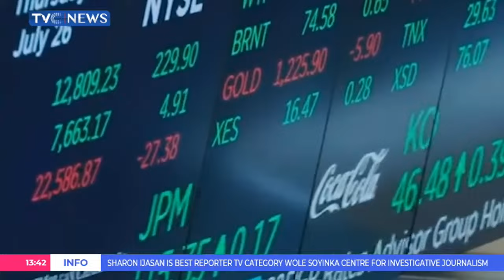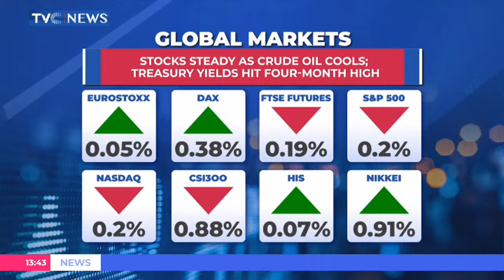CBN Begins Sale of Dollars to BDCs at #1,101/$1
Central Bank of Nigeria has reviewed the exchange rate for Bureau De Charge (BDC) Operators to N1,101 per dollar from N1,251/$1.
This was revealed in a letter addressed to the president of the Association of Bureau De Change Operators of Nigeria, stating that CBN will sell $10,000 to the BDC operators at an exchange rate of N1,101 per US dollar.
According to CBN, this measure is intended to facilitate access to foreign exchange for legitimate transactions within the retail market and address retail market demand for eligible invisible transactions.
The Apex bank also outlines the directive for BDCs to sell the acquired forex to eligible end-users at a spread not exceeding 1.5 percent above the purchase price.